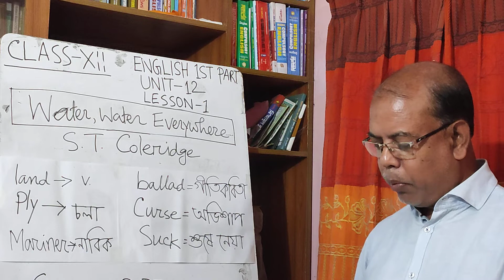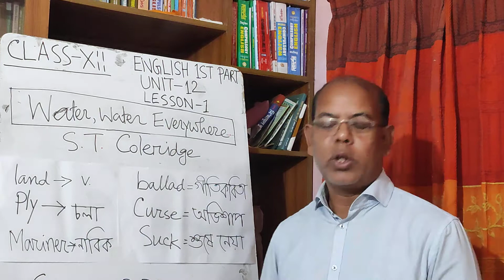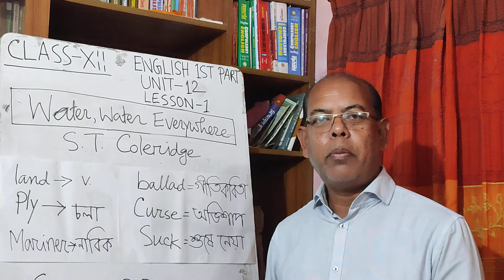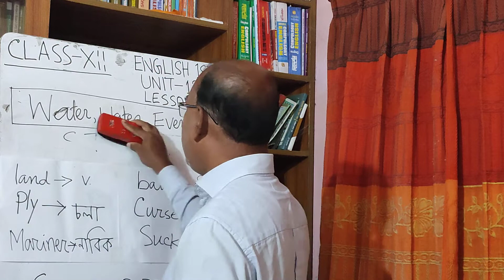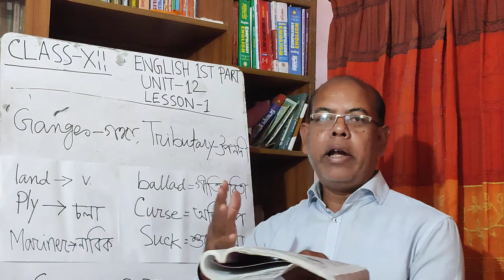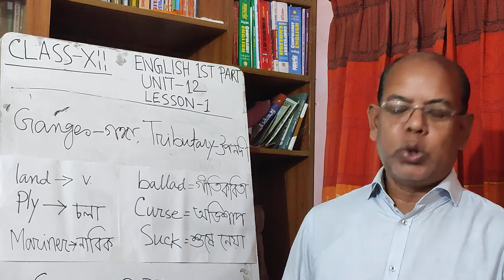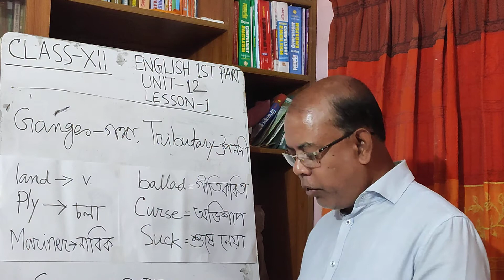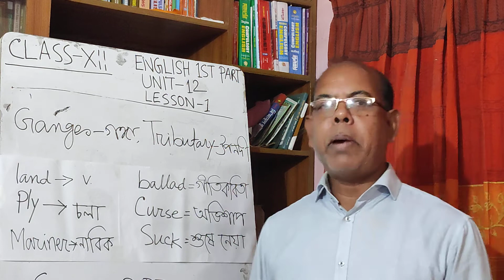HSC ENGLISH, Unit-12, Lesson-1, Water, Water Everywhere.....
Reading from text and learning vocabulary.